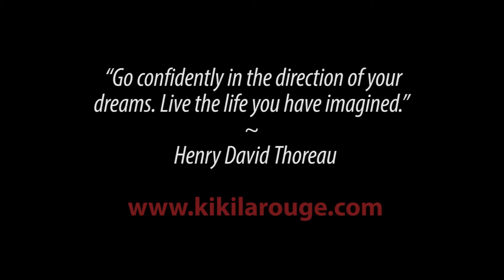Boston High School Senior Photo Shoot ~ Behind the Scenes with KLP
Boston • Seattle • International